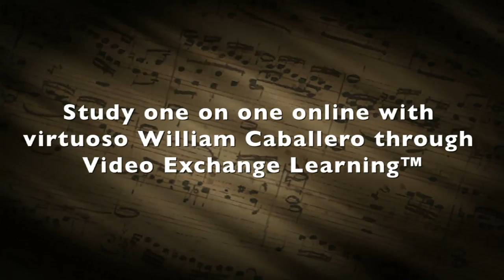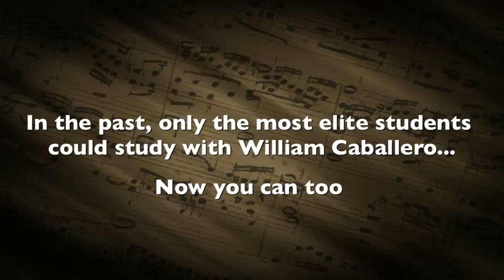French Horn Lessons Online with William Caballero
GET YOUR FREE SAMPLE LESSONS and find out more about the Online French Horn School

William Caballero, Principal French Horn with Pittsburgh Symphony Orchestra, gives his advice on orchestral French horn playing based on his 24 years as a well respected, world-renowned French horn player. In this short sample lesson video, he recommends saving your energy for a large horn call section. He says to be careful to not expend too much energy in the less important sections for the parts with higher pitches, because of the risk of missing the note entirely.

This is an awesome opportunity for students of all levels to take their French horn playing to the next level with the help from the best. It's easy to sign up and learn at your own pace, join today!